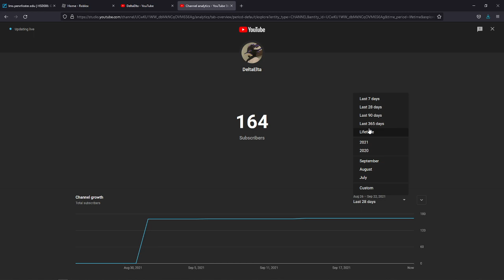My subscriber count from 2014 to now..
lol yes I spent some time making this as I was planning to make it for quite some time now but never had the time. lol